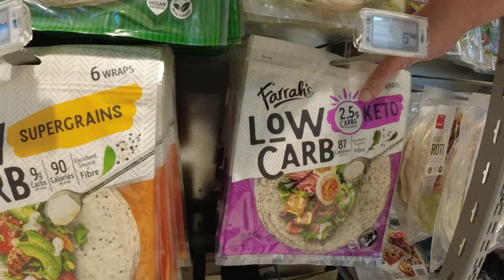Shopping with Grandma - Life in New Zealand Daily Vlog #245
Shopping with Grandma -  Life in New Zealand Daily Vlog #245 Today we chill out with Grandma in Te Kuiti and take her to do some shopping.  Benn has a transfer to do from Spellbound Glowworm Tours to Otorohanga in the early evening then we pack up again and head for Auckland to my sister's house!

Action cameras: DJI Osmo Action. DJI Osmo Action 3, GoPro Hero Session, GoPro Hero 7, GoPro Hero 11 Mini Black
Drone: DJI Mavic Mini
Other cameras: Oppo Find X3 Lite, Samsung Note 9
Mics: DJI Mic, Jobi Wavo
In this episode you will see:
family life, daily life at home in New Zealand, New Zealand countryside scenery, driving to Waikato from Taranaki ,  New Zealand coastal highway, scenic driving

Get It's Swingtime by Marc Jackson Burrows, Chris Bangs and over 1M + mainstream tracks ID: pdvA1qDDvzx

Get Serenade Of The Night by Marc Jackson Burrows, David Tobin, Jeff Meegan, Julian Gallant and over 1M + mainstream tracks ID: L5gJxYGdvnq